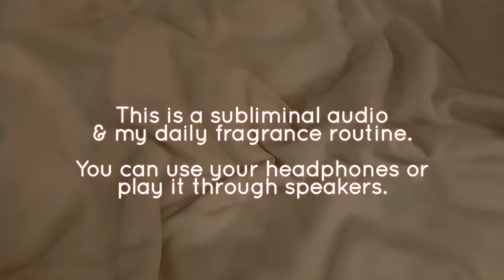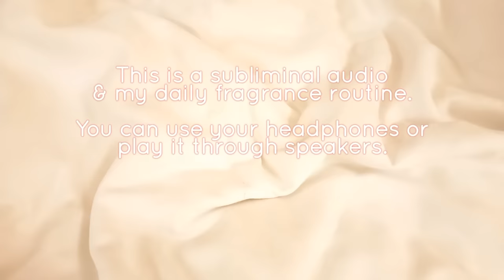🌼 PERFECT BODY SCENT (+ prevent hyperhidrosis) 🌿 [ULTRAMATRIX SUB]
This content is 100% made by me. PLEASE dom't reupload this without my consent. I put much effort into this subliminal. Thank you for respecting it💗

🖤 Affirmations: Positive affirmations to manifest perfect body scent
🖤 Audio: Desired Scent Subliminal Audio
🖤 Video: my daily scent routine
🖤 FORMULA: ULTRAMATRIX

MAIN POINTS of the affirmations (not the affs itself):
🗸 Delightful body scent
🗸 Delightful hair scent
🗸 Charming body & hair scent
🗸 Enjoyable body scent
🗸 Satisfying body scent
🗸 Desired hair & body scent; you can easily choose your desired body scent
🗸 Magnificent body natural fragrance
🗸 Fantastic hair & body scent
🗸 Heavenly-scented hair
🗸 Pleasantly-scented body
🗸 Delicious hair and body scent
🗸 Your skin scents great and amazing
🗸 Your skin emits lovely scent
🗸 Your body has natural fragrance
🗸 Your armpits and private area smell great like your desired scent
🗸 Your whole body smells like your most favorite perfume
🗸 Attractive and alluring body scent
🗸 Your body scent is seductive; you can attract anyone with it
🗸 People love your hair and body scent
🗸 Everyone are attracted to your hair and body scent
🗸 All people are in love with your great body scent
🗸 People keep asking you ‘what kind of perfume do you use?” because you naturally smell great all the time
🗸 You are remembered by your pleasant smell
🗸 You get unique body scent which can bring happy memory to anyone who smell it
🗸 Ideal and controlled sweat production
🗸 Your sweat smells great & sweet
🗸 Your sweat smells like the most luxurious perfume
🗸 Sweating only makes you smell amazing
🗸 Your body produces natural aroma compounds (perfect amount and combination of esters, terpenes, aromatic, amines. producing natural body scent only so it wont deposited on your body or become toxic)
🗸 Your body smells like your favorite perfume all day
🗸 You can easily manifest your desired perfume
🗸 You can easily get all perfumes that you want everytime you’re thinking of it
🗸 All perfumes smell more amazing when it’s applied to your body
🗸 Ideal activity of your sweat gland (prevent hyperhidrosis)